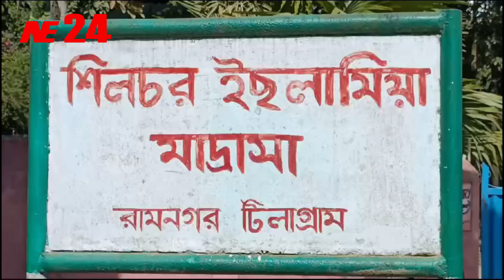রামনগর টুকরগ্রামের শিলচর ইসলামিয়া মাদ্রাসার বার্ষিক জলসা ও দস্তারবন্দি তিন মার্চ অনুষ্ঠিত হবে